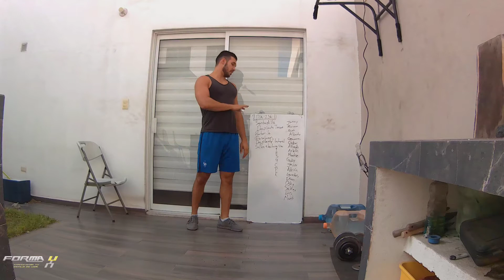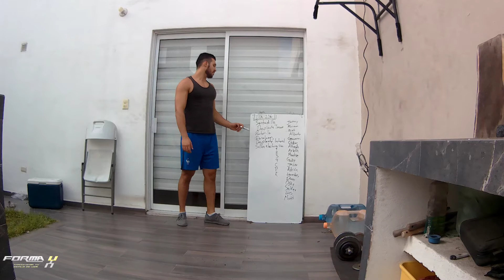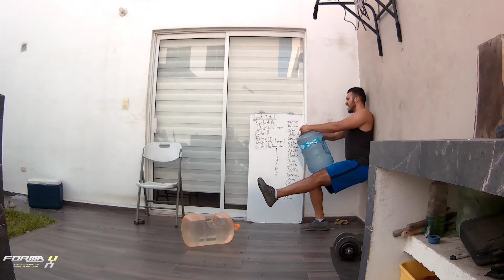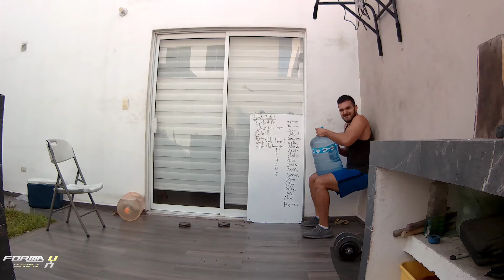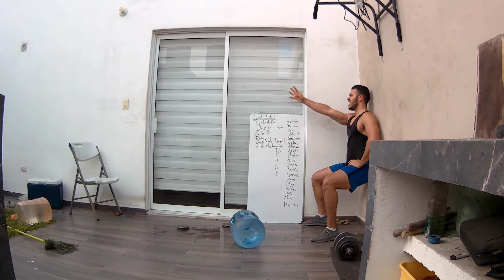PIERNENAS 236/365 Rutinas diarias de ejercicio